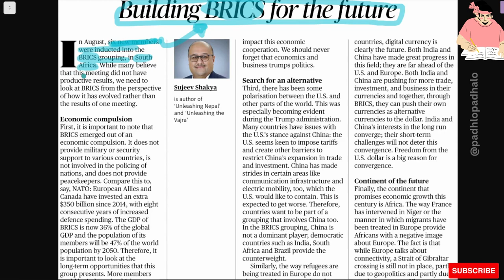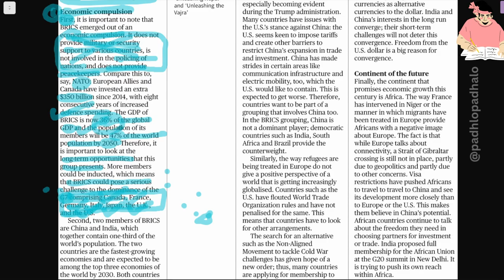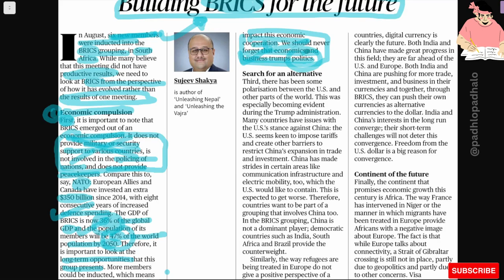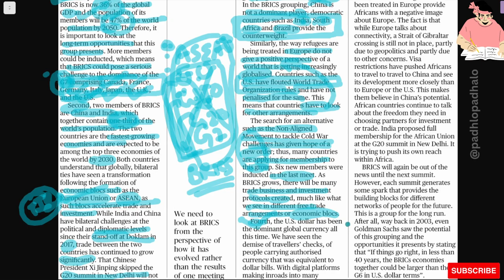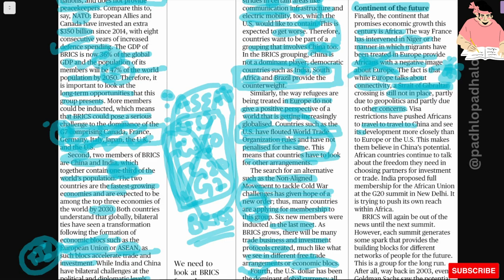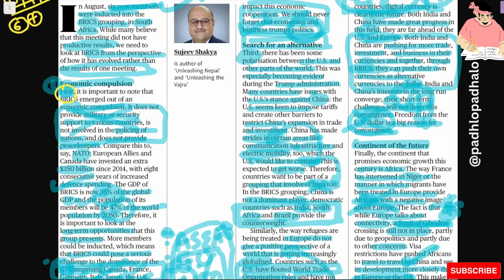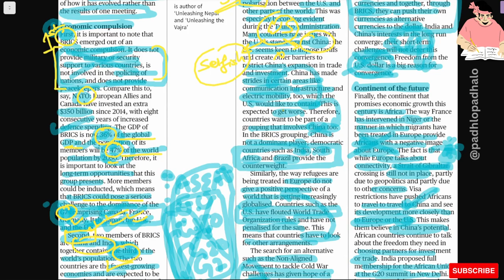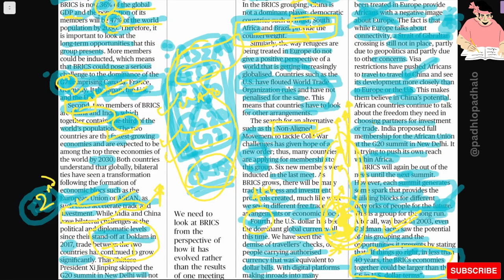Building BRICS for the future.